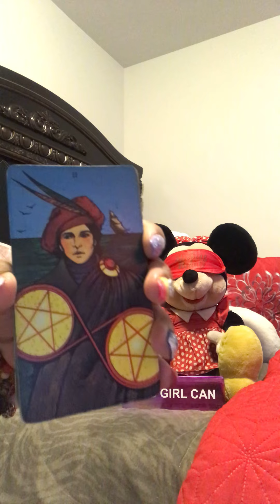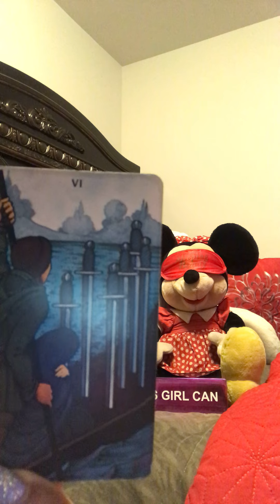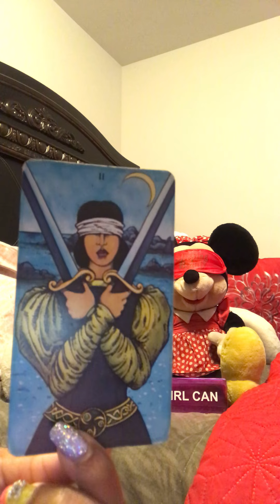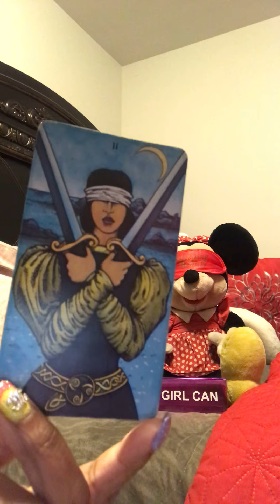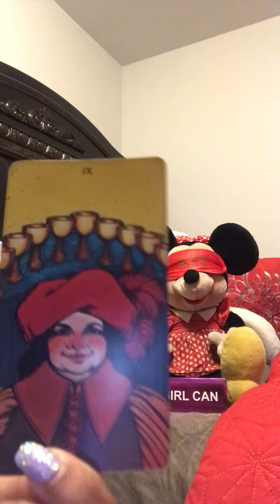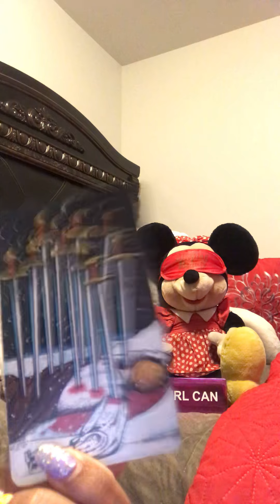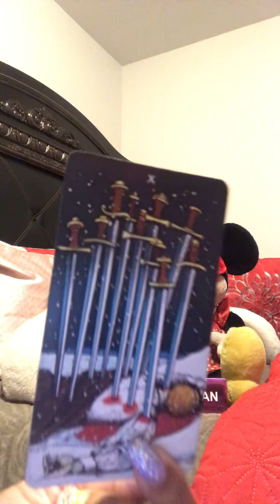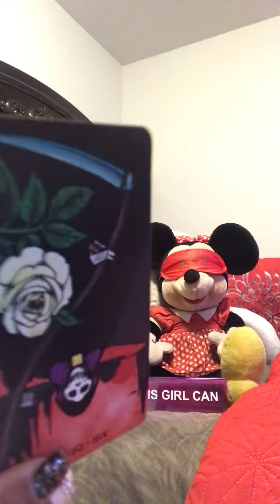Popeye the Sailor Man ☝🏼